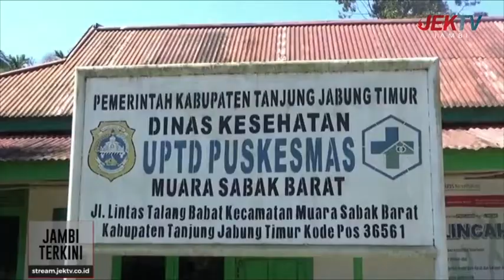PUSKESMAS MUARA SABAK BARAT TERKATEGORI TIDAK MEMENUHI STANDAR PERMENKES